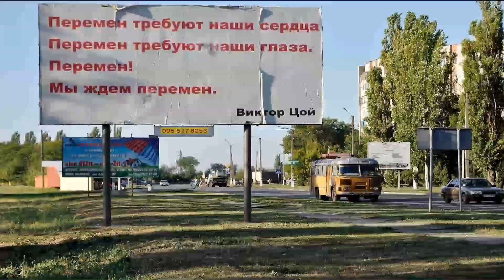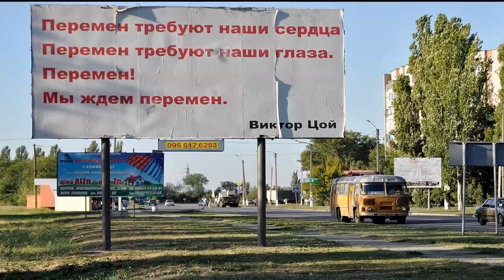Каховка. Тачанка. Best.